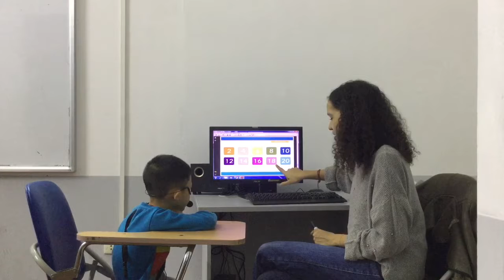CEC Cau Giay | Test in Feb 2018 | Video Test 1 - Khôi Nguyên